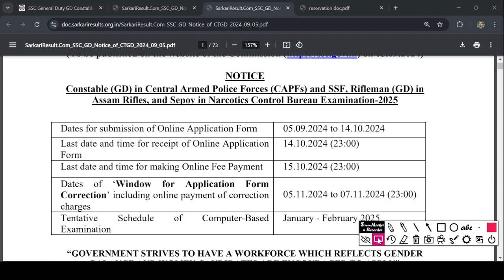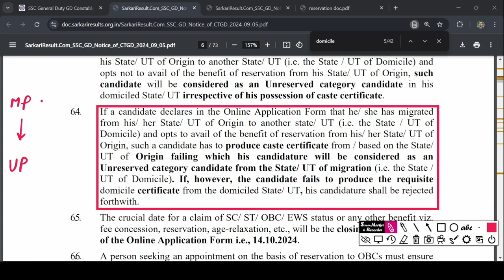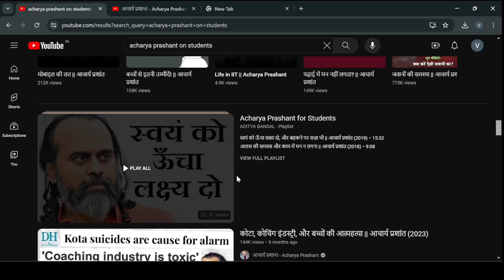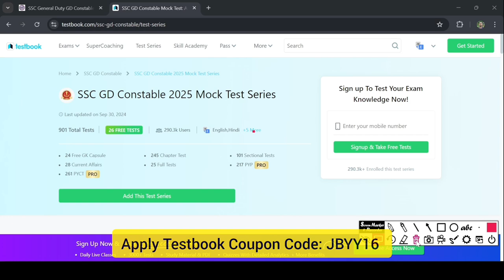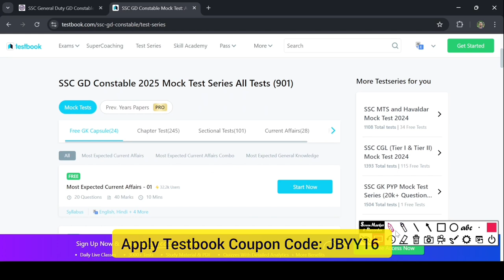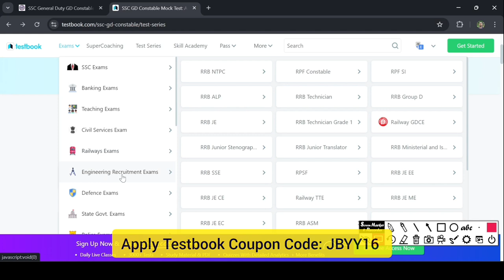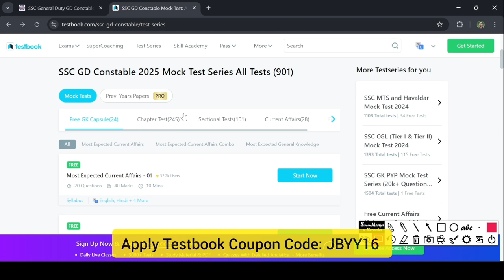SSC GD Constable PRC Certificate. Reservation for Domicile in SSC GD Constable 2024 sscgd SSC GD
How to get PRC Certificate for SSC GD Constable 2024. Full Details about SSC GD Constable. Learn how to apply for the SSC GD Constable PRC Certificate with this step-by-step guide. We'll cover the required documents, eligibility criteria, and the complete process to ensure you submit your application successfully. Watch now to get all the important details for SSC GD Constable aspirants.

Process of Certification and Format of Certificates:
6.1. Candidates, who wish to be considered against reserved vacancies/ or seek agerelaxation, are required to submit the requisite certificate from the competent
authority, in the prescribed format, when such certificates are sought by the CAPFs
concerned for document verification at the time of DME. Otherwise, their claim for
the SC/ ST/ OBC/EWS/ESM category will not be entertained and their candidature/
applications will be considered under the Un-reserved (UR) category. Further, if a
candidate has sought any other age-relaxation or claimed ESM status and is not
able to produce the relevant certificate, he will be considered in his respective
category i.e., SC/ ST/ OBC/ EWS/ UR. The formats of the certificates are annexed
with the Notice of the Examination.
6.2. A candidate belonging to SC, ST or OBC category, on migration from his Origin
State/ UT to another State/ UT (i.e. the State / UT of Domicile) will have to make
an informed choice whether to get the benefit of reservation in the State/ UT of
origin or to appear as an Unreserved candidate from the State of migration.
Such choice will have to be exercised by the candidate in the Online Application
Form. No request for change of such option, after the final submission/ Correction
Window of the Online Application Form, will be entertained by the Commission. In
case, a candidate opts to avail himself of the benefit of reservation from the
State of origin, he will have to submit information about the District and State/ UT
of his origin as well as the District and State/ UT of his domicile in the Online
Application Form and his candidature will be considered from the State/ UT of
Origin. Such candidates will not be required to submit a Domicile Certificate
from the State/ UT of Origin. However, such candidates will be required to
submit the Caste Certificate from / based on the State/ UT of Origin.
6.3. If a candidate declares in the Online Application Form that he has migrated from
his State/ UT of Origin to another State/ UT (i.e. the State / UT of Domicile) and
opts not to avail of the benefit of reservation from his State/ UT of Origin, such
candidate will be considered as an Unreserved category candidate in his
domiciled State/ UT irrespective of his possession of caste certificate.
6.4. If a candidate declares in the Online Application Form that he/ she has migrated
from his/ her State/ UT of Origin to another state/ UT (i.e. the State / UT of
Domicile) and opts to avail of the benefit of reservation from his/ her State/ UT of
Origin, such a candidate has to produce caste certificate from / based on the State/
UT of Origin failing which his candidature will be considered as an
Unreserved category candidate from the State/ UT of migration (i.e. the State /
UT of Domicile). If, however, the candidate fails to produce the requisite
domicile certificate from the domiciled State/ UT, his candidature shall be rejected
forthwith.
6.5. The crucial date for a claim of SC/ ST/ OBC/ EWS status or any other benefit viz.
fee concession, reservation, age-relaxation, etc., will be the closing date for receipt
of the Online Application Form i.e., 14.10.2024.
6.6. A person seeking an appointment on the basis of reservation to OBCs must ensure
that he possesses the caste/ community certificate and does not fall in the creamy
6.7. A person seeking appointment on the basis of reservation to EWS must ensure that
he possesses the Income & Asset certificate valid for the financial year 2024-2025
issued on the basis of Income for the financial year 2023-24 in accordance with the
DoP&T OM No. 36039/1/2019-Estt (Res) dated 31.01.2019.

Timestamp
00:00 Domicile Certificate for SSC GD Constable
01:56 Wisdom Contents by Acharya Prashant
03:37 SSC GD PRC Certificate
04:12 Test Series for SSC GD Constable 2024